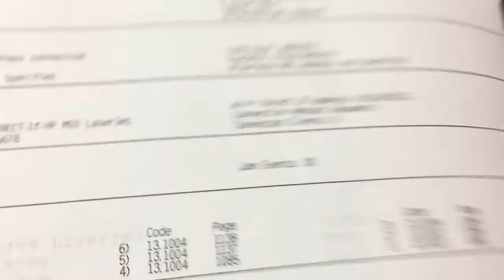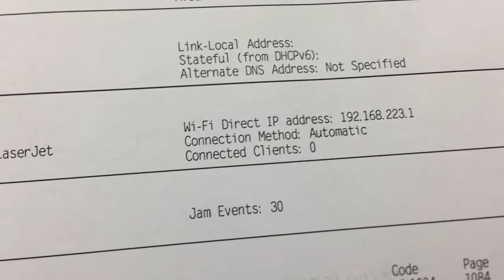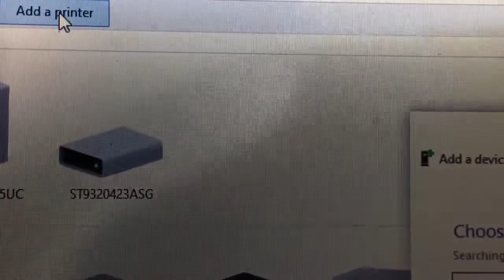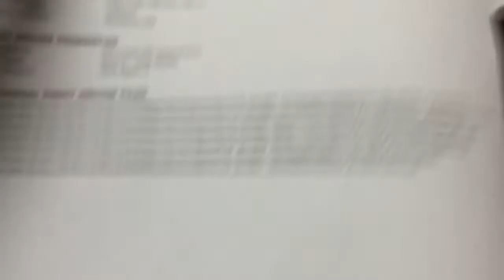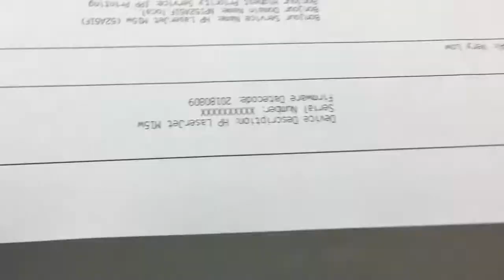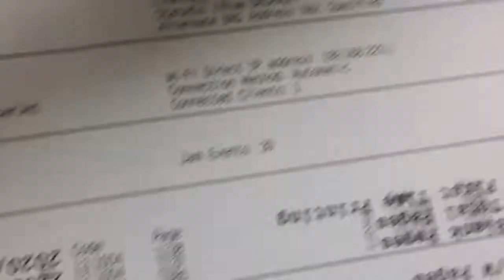HP Laser Jet M15w wifi direct print setup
HP Laser Jet M15w wifi direct print setup ,how to print Configuration report wifi direct password IP